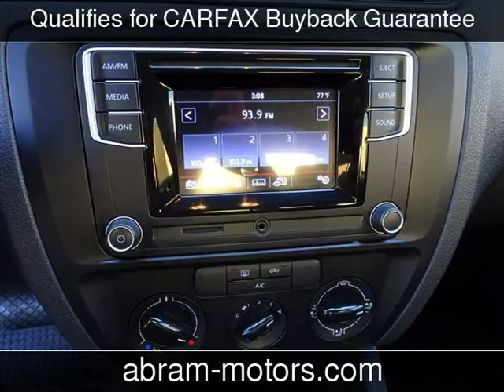2016 Volkswagen Jetta 1.4T S Used Cars - Murrieta,CA - 2017-09-05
See more details about this used car This 2016 Volkswagen Jetta 1.4T S with 40,561 miles is for sale at Abramovich Motors.